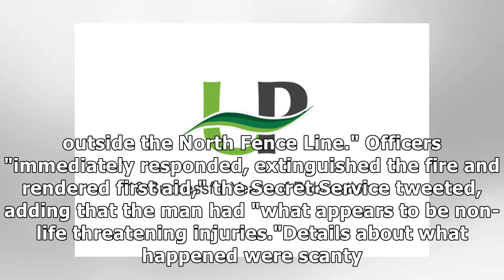Man's clothing fire sparks White House emergency: officials